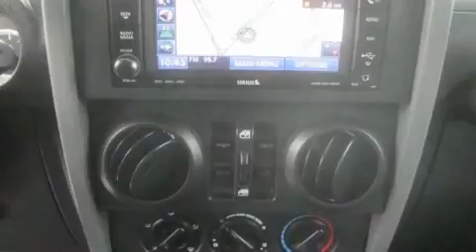Preowned 2008 Jeep Wrangler Puyallup WA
Year: 2008
 Make: Jeep
 Model: Wrangler
 Engine: 3.8L V6
 Trans.: Automatic
 Exterior: Steel Blue
 Miles: 21,354
 Interior: Gray
 Stock: 5865

 Used 2008 Jeep Wrangler Puyallup WA